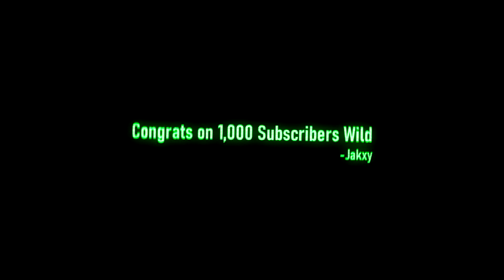EVERYBODY WANTS ft @Wildaces | Bad Business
hi. im not dead, just been at work. I will return soon please be patient.
Thank you to Wildaces for giving me the opportunity to allow me to edit his 1000 subscribers montage, such an honor.

ik this montage has a lot of black spaces for cines and that's because there are a only like 4 maps that i have available that arent available in roblox studio, could have done something to fill in the gaps but i promised Wild id send it to him by the end of last month. could have done better but im glad Wild's happy with it

•Discord tag: Jakxy#4826

Music

Everybody wants - Landings
We are the hearts - EXGF

Jakxy :D
God Bless You All.